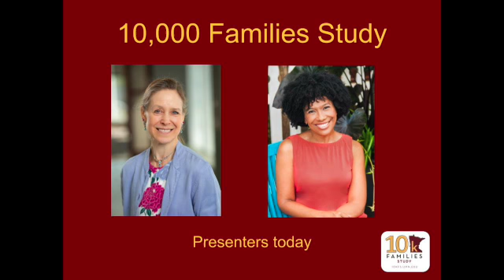10,000 Families Study - Environmental Exposures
This video provides information about The 10,00 Families Study of the University of Minnesota, a family health research in the state of Minnesota, USA. Video includes participation track and community and individual benefits.